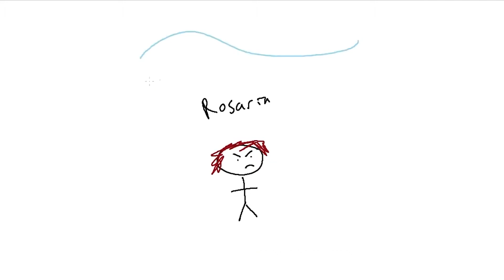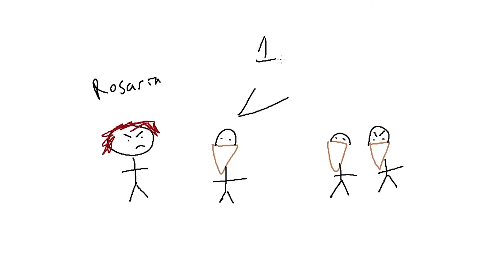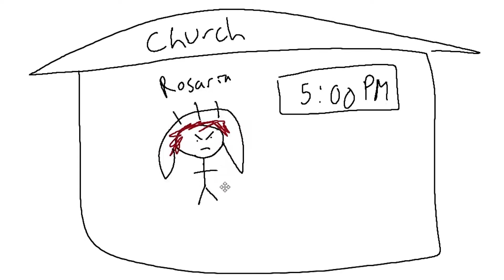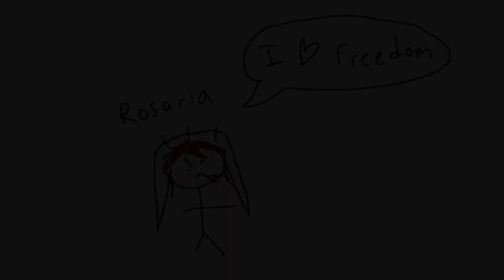روزاریا، خیر خواهی خار دار | Genshin Impact Rosaria | گنشین ایمپکت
آبجی روزاریا حرمت داره نه لذت

And

زمان بندی:

00:00 اینترو
00:18 تلنت ها و پسیو ها
01:38 کانس ها
02:35 سلاح ها
03:33 بیلد و آرتیفکت
04:37 تیم ها
05:36 داستاااااااااان
08:07 اوترو